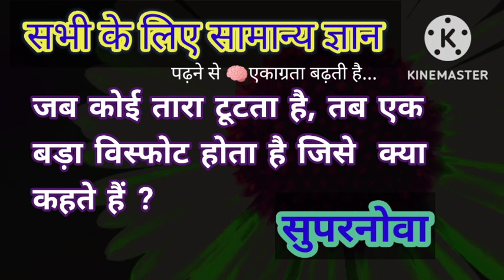gk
general knowledge